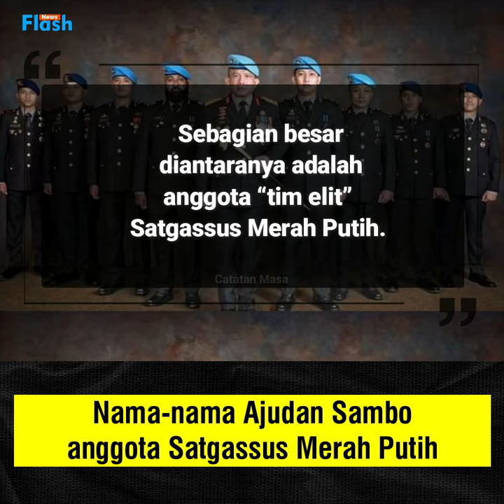Ternyata Sebagian Besar Ajudan Sambo adalah Anggota Satgassus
assalammualaikum semua, ternyata dari 8 ajudan ferdy sambo, sebagian besar merupakan anggota satgasus merah putih